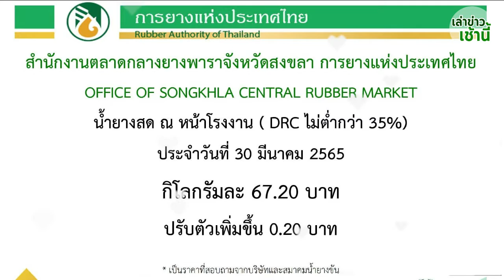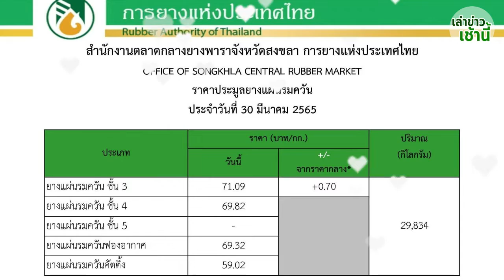ราคายางพาราวันนี้ 30 มีนาคม 2565 | อัพเดตราคายางล่าสุด | การยางแห่งประเทศไทย | เล่าข่าวเช้านี้